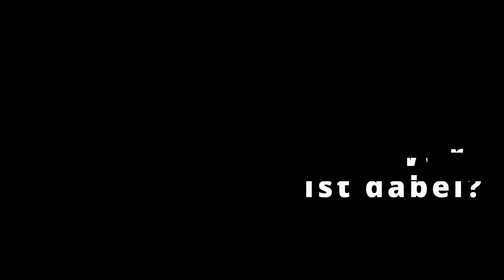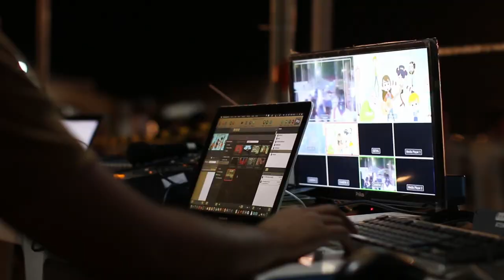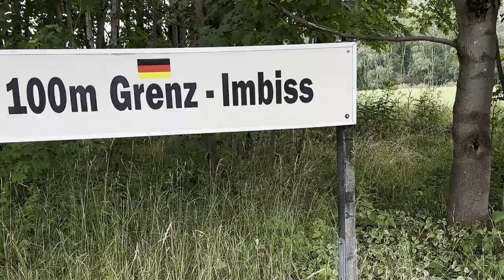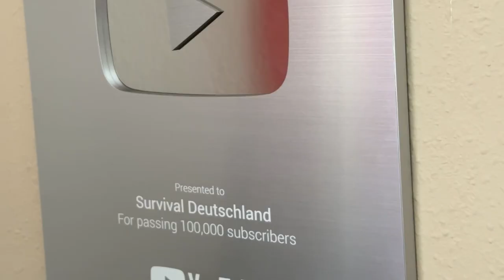Survival Doku | Die Teilnehmer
Hier kommen die Teilnehmer🙂